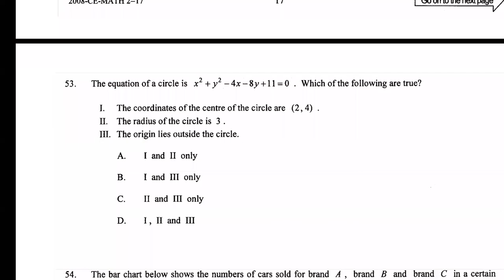HKCEE 2008 Paper 2 Q53 CG2 Equations of circles